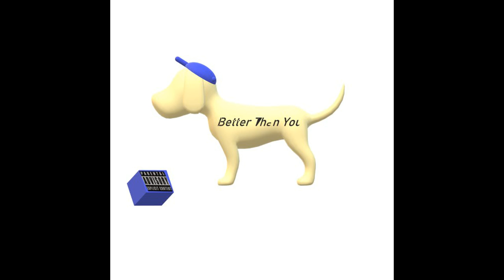Better Than You (ft. Lil A)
This a freestyle! Hope you enjoy!